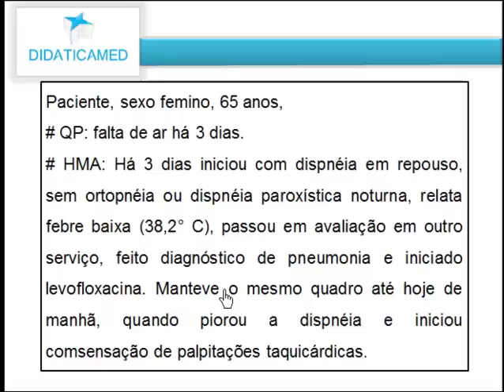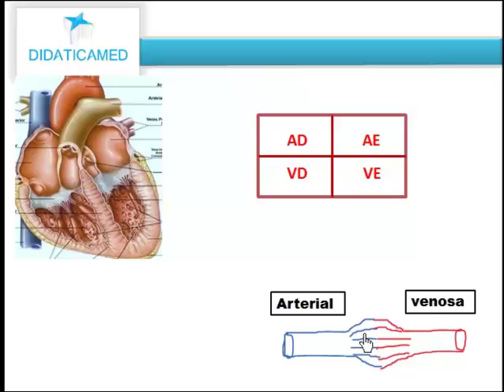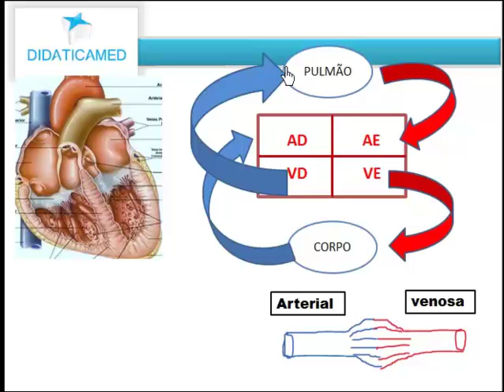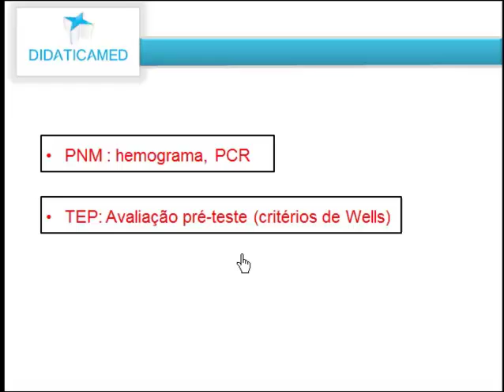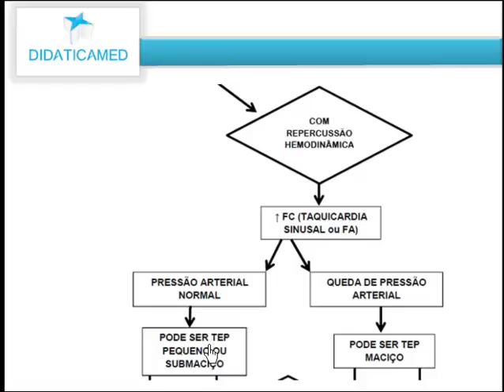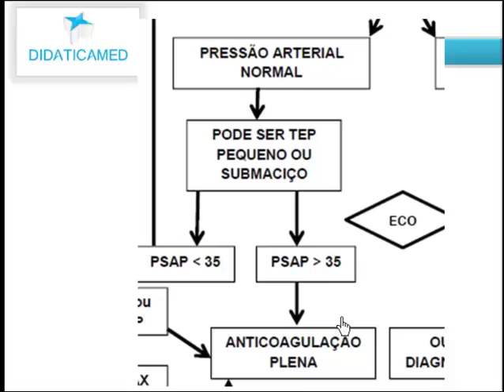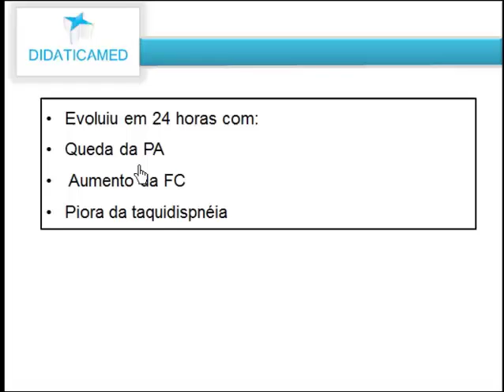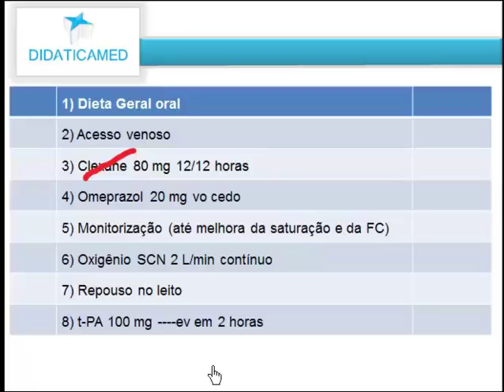TEP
As emergências médicas representam um dos principais pontos onde a medicina exerce seu grande valor, aliviando ou resolvendo uma situação de extremo risco e sofrimento do paciente. Nosso curso tem o objetivo de abordar de forma prática o rápido reconhecimento dos principais sinais, sintomas e exames complementares na urgência. Nosso professores tem grande experiência em emergências de grande volume e didática por trabalharem constantemente com alunos e residentes.